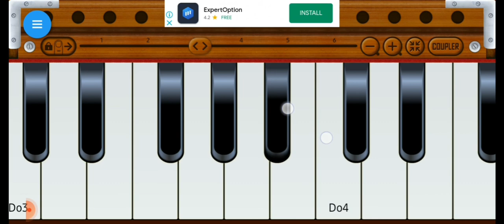Unche Pahado wali Jagdambe Raj rani bhajan sikhe bhot aasani se ek baar dekh kr hi sikhe🔱🔱🔱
video
Trending video
video
youtube best video
khatu shaym ji ke bhajan
jo jaate khatu un se puch bhajan
wo jane mahima baba ki
firke morchdi pal me
sitare roshan kar dega
shyam se lo lga kr dekh
wo tere sath chal dega
jaya kishori new bhajan
ipl live kis app pr dekhe
ipl highlights
dream 11 today best team#trending video on youtube
video
motivation video
realese date 21 march 2021
gym motivation
rajsthani harmonium
all song on harmonium
a to z song harmonium
news dailly
corona casses update video#desh bhakti geet
school prayyer
jan gan man
ratriy gaan
on harmonium
sabhi bhayiyo ko
rajsthani school ratriy gaan jan gan man yti nayaak jay h
deshbhakti geetrajsthani dhamal
holi best songs
rajsthani best dhamal
arjit singh
directer hitesh jangir
dolak amit jangir
best song
latest latest goodvibes motivational gym like songs
gurur songs
on harmonium
bollywood dhamal
amitab bachan dhamal
bhot hi sundar dhamal ramgarh shekhawati om namah sivay om namah sivay
om namah sivay
jai shree ganesh aaye namah
akshay kumar
kgf 1
kgf 2 song on harmonium
kgf 2 song on harmonium on paino
hrithik roshan
best sing
rasmika mandana
actor of bollywood industry
honney singh
kapil sharma
music industry of indian and all world
movie maker
kapil sharma
south indian movie
world best actord
salman khan
ròhit sharma
virat kohli
sachin tendulkar
ambani mukesh
directer rohit shetty#
producer= salman khan
cast by sony
vivo all product
pubg latest
aeshwarya ray
sonakshi sinha
ajay devgan
kriti sanon
raveena tondan
amitab bachan
honey singh
criatian ronaldo
virat kohli
anushka sharma
rashmika mandana
rohit shetty
free fire
nora fatehi
sony pal
sony mobile
sony lcd
sony led
sony company
computer tunes on harmonium
kgf 2 informantion
prakash mali on harmonium
nath ji song bhajan
chima baba song on harmonium
rati nath ji bhajan
vikash nath ji bhajan
priyanka chopra
deepika padukone
money earn
how to earn money easy
mukesh ambani
ratan tata
tesla songs on harmonium
star gold 2 ye rista kya kahlata hai
movies bollywood
south movie
south indian movies in hindi
alu arjun movie
geeta of meaning
hanuman chalisa of meaning
sundarkand of meaning
holi dhamal
rajsthani dhamal
marwadi dhamal
bhajan nathji
nath ji bhajan
bhajan ganga
shekhawati bhajan
kerala education
rato par vati k
karege bhavse beda par
kelash k raja aap maharaja
best old movies
jai shree ganeshay nam
balak nath ji bhajan
chima baba bhajan
prakash mali bhajan on harmonium
all old songs on harmonium
new delhi
this video
top on youtube piano
latest video made by me
harmonium
hollywood movie makers
south indian movie
yash movie kgf 2 chapter released
prabhas movie bahubali
bollywood movies
japnese movie song
sabse saral tarika harmonium sikhne ka
masti maar lyo dhamal
mahr giga gigo ji klatest
best song on harmonium
mahadeva tera damru
om namah sivay
mera bhola hai bhandari
on harmonium
produced by jangir harmonium
filmy songs
Siv Music Latest Bhajan
mahadev song on harmonium
harmonium classis
india all the best of other country
world of all
bollywood on harmonium
hollywood movie trailer
tollywood song on harmonium
lollywood song on harmonium
Harmonium pr gaana kese nikale
murari lal video latest song on harmonium
bhajan of om namah sivay
om namah sivay
school hogi firse band
corona casses update in mumbai
rajsthani song
bhajan on harmonium
rajsthani bhajan on piano
nath ji bhajan on harmonium
rati nath ji bhajan on harmonium
gulab nath ji bhajan on harmonium all program
mirzapur webseries
holi dhamal marwadi
ganjo pijya r sda siv
masti mar lyo sathi
akshay kumar
shahrukh khan
salman khan
om namah sivay
bb ki vines